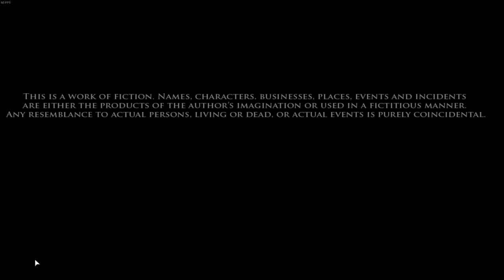No One But You - Visual Novel - Let's Play! Part 6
Want to show me your love?  Even a dollar helps!